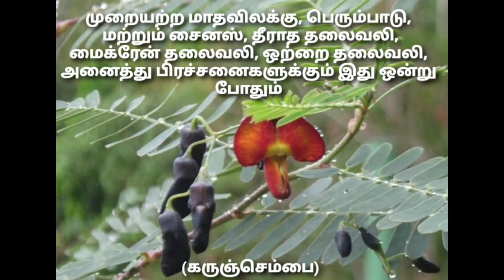தலையில் ஏற்படும் அனைத்து பிரச்சனைகளுக்கும் மற்றும் முறையற்ற மாதவிலக்கு, பெரும்பாடு தீர-கருஞ்செம்பை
இயற்கையின் படைப்பில் சுவடு 25